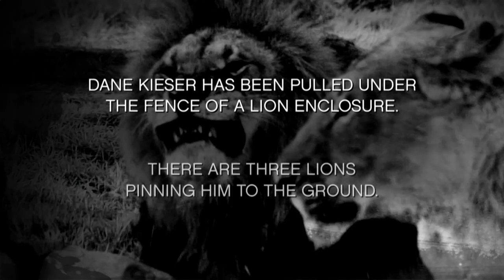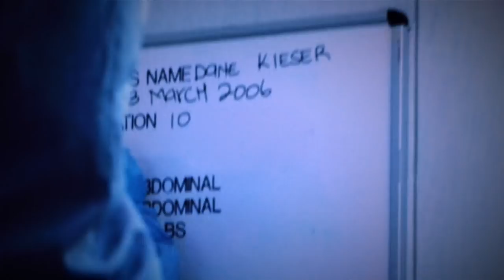Mother Saves Her Son From Vicious Lion Attack | I'm Alive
After being pulled under the fence of their enclosure, Dane Kieser was brutally attacked by lions. He lost 3 inches of muscle in his leg and had multiple tears to his arms and chest.